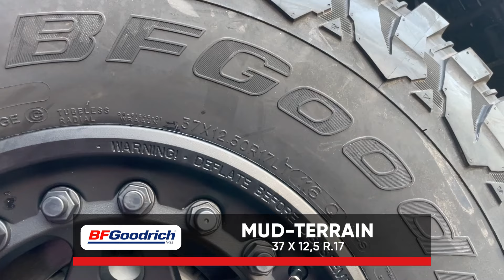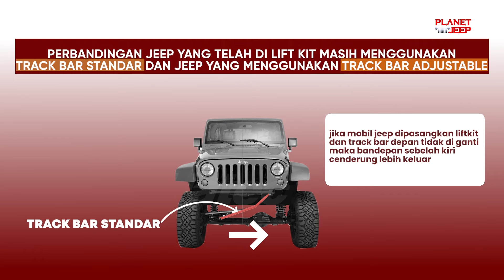REVIEW MODIFIKASI JEEP JT GLADIATOR DENGAN PART PREMIUM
JEEP JT GLADIATOR DENGAN BASIC COLOR HITAM(BLACK) DIMODIFIKASI MENGGUNAKAN PART-PART YANG PREMIUM SEHINGGA MEMBUAT LEBIH TERASA NYAMAN SAAT DIKENDARAI, TIDAK BANYAK UBAHAN DIBAGIAN EKSTERIOR SI OWNER SENDIRI HANYA FOKUS PADA KAKI-KAKI UNTUK MENUNJANG KENYAMANAN PADA SAAT DIKENDARAI.

KALO MAU KONSULTASI TERLEBIH DAHULU JUGA BOLEH BANGET KE TIM KONSULTAN MARKETING PLANET JEEP DI BAWAH INI YAAA

LET'S MODIFICATION YOUR JEEP WITH US!

Follow juga:
Instagram Planet Jeep

Official E-Commerce
Tokopedia

Our Workshop
AXC (Auto Exhibition Center) Summarecon Bekasi Blok VF 09-16, Bekasi Utara - Kota Bekasi

Consultant :
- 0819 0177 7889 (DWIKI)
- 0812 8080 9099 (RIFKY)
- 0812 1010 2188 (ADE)